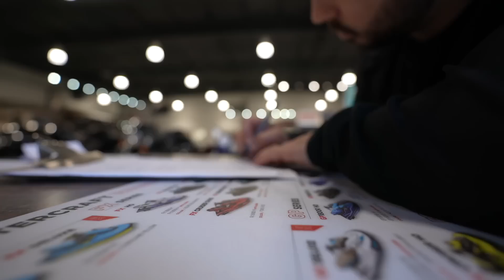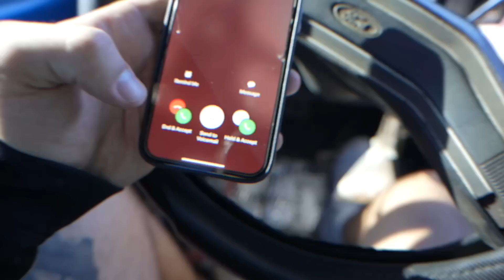I SURPRISED MY WIFE WITH A DIRT BIKE *best reaction*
Devin has never drove a dirt bike before so this was interesting 🧐

We love you, Cordle Fam 💓